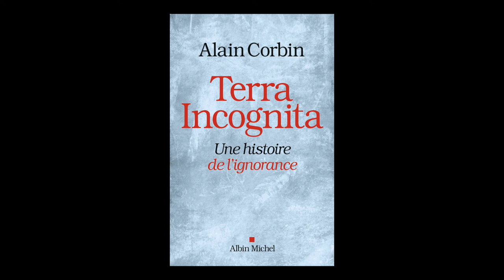Alain Corbin - Terra Incognita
Alain Corbin vous présente son ouvrage "Terra incognita : une histoire de l'ignorance XVIIIe-XIXe siècle" aux éditions Albin Michel.